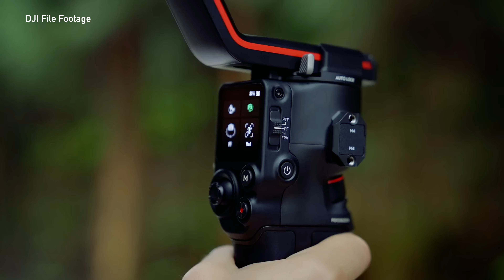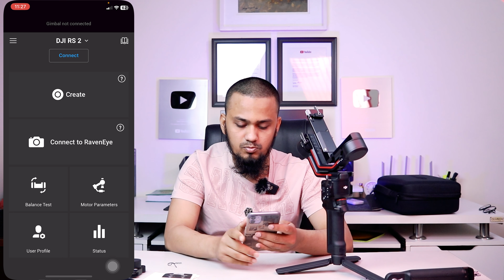DJI RS 3 Combo Unboxing & Setup - Professional 3-Axis Camera Stabilizer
🎥 Welcome back to Tech Unlimited! Today, we're diving into the world of videography with the DJI RS3 3-Axis Camera Stabilizer. This game-changing gadget promises to take your video content to the next level, and we're here to unbox and set up DJI RS 3 - Professional 3-Axis Camera Stabilizer which is best for videography and cinematography.

DJI RS 3 Combo Price: 60,000 BDT.

About channel:
This channel produces content about YouTube Tips & Tutorials, YouTube Updates, Video making guidelines, Videography, Filmmaking, Cinematography, Video Editing Hacks, and full guides for becoming a successful 'Content Creator'.